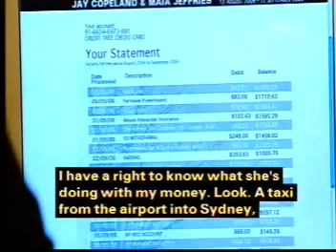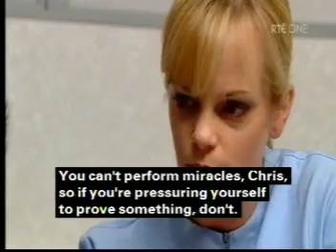3578 SS RTE pt1/3